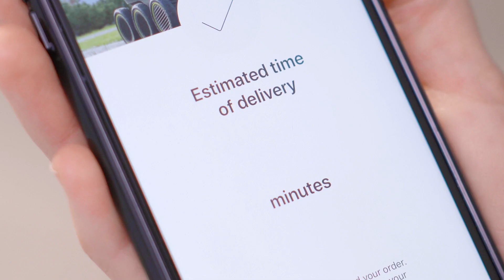Starship Packages - The world's first autonomous package delivery service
Introducing the world's first autonomous package delivery service. Our new service makes missed deliveries, stolen packages and inconvenient trips to the depot a thing of the past.

Simply sign up on the Starship Deliveries app or visit starshipdeliveries.com.